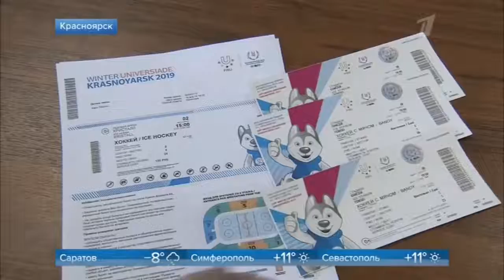Первый канал о подготовке Красноярска к Зимней универсиаде 2019